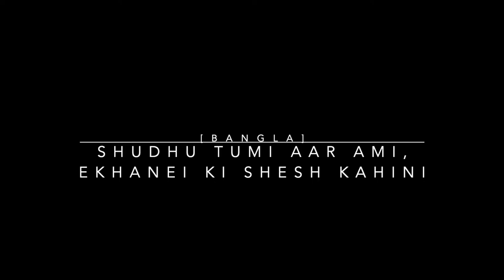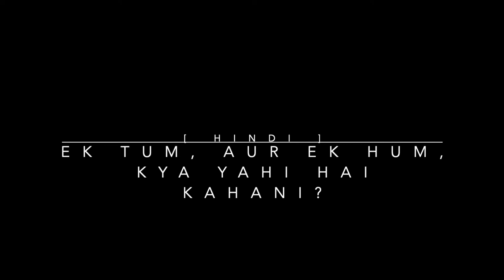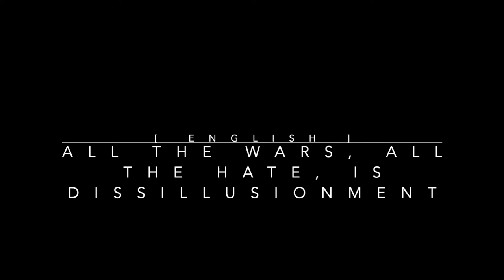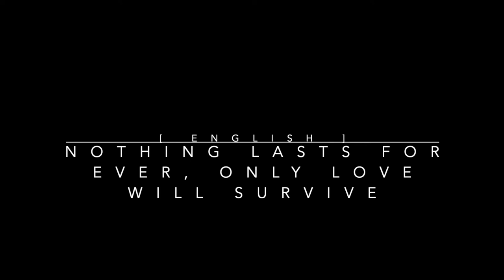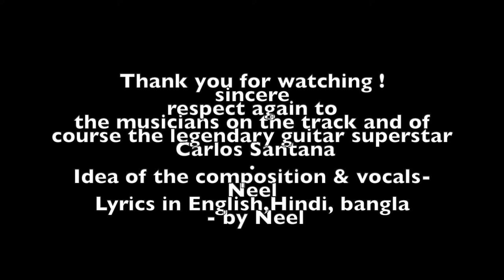ORIGINAL LYRICS - Santana Corazon Espinado - re-written in 3 languages --where do we go from here?